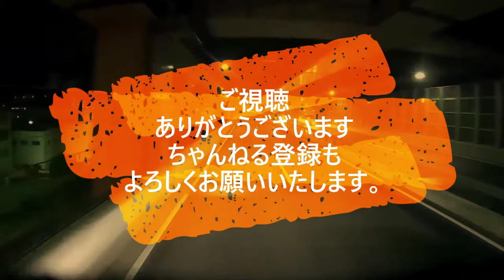迷惑運転者たち No.1705 車線封鎖 蛇行運転・・危険運転 ダンプ・・【危険運転】【ドラレコ】【事故】